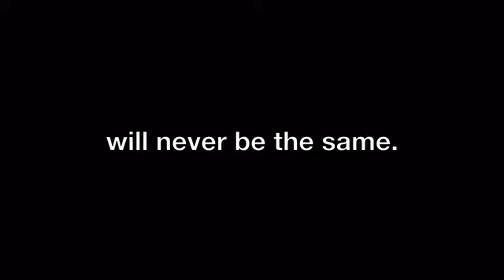Pen Article 1.0: World's First Precision Semicircle Pen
A revolutionary ergonomic design created to fit ultra comfortable for every person, no matter the way you hold your pen. (25+ refills)